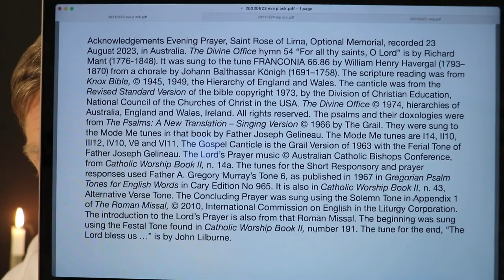Evening Prayer, Saint Rose of Lima, Optional Memorial.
Wednesday 23 August 2023 recording in Australia. The Divine Office hymn 54 “For all thy saints, O Lord” is by Richard Mant (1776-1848). It was sung to the tune FRANCONIA 66.86 by William Henry Havergal (1793–1870) from a chorale by Johann Balthassar Königh (1691–1758). From the Liturgy of the Hours of the Catholic Church's Roman Rite.